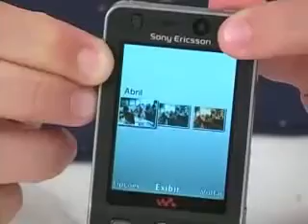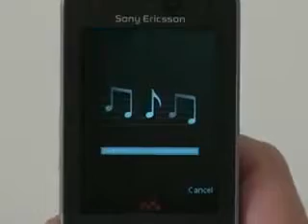ML 154454323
Video Migrado